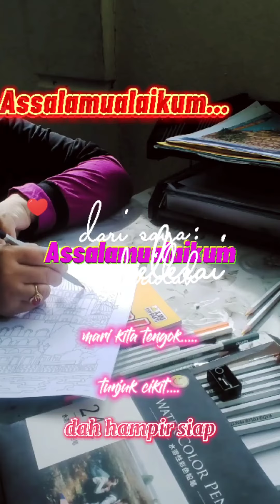STA 006 MEWARNA